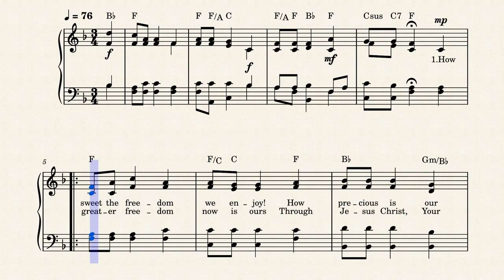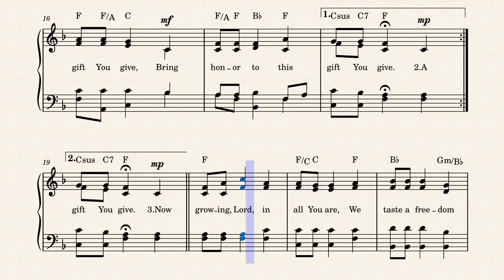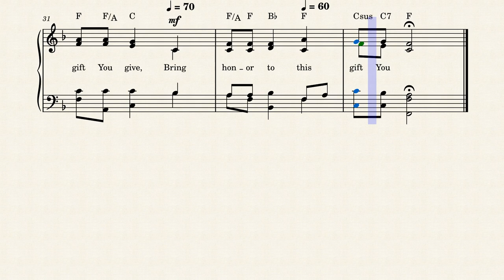Freedom Hymn (SOLID ROCK) by William B. Bradbury (1816-1868)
This famous hymn tune (SOLID ROCK) was composed by William B. Bradbury (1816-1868) with new lyrics written by Ken Bible in 2019 with the new title, "Freedom Hymn".  It is based on Galatians 5:1, "It is for freedom that Christ has set us free".  I've set it to the sound of French Horns for effect.

Ken Bible was born and raised in Cincinnati, Ohio, and studied music composition at the College-Conservatory of Music at the University of Cincinnati. During his closing years there, his interest was ignited in hymns and hymnology, and then in theology and the Bible. In his mid-twenties, he taught himself to read New Testament Greek, and some years later, Biblical Hebrew. This began his life-long passion for studying and communicating the Bible.

For 34 years he worked for a major church music publisher, Lillenas Publishing Company, in various capacities as editor, director, and product developer. He compiled hundreds of publications, including the million-selling collection, "Master Chorus Book," and was editor of the hymnal for the Church of the Nazarene, "Sing to the Lord".

Leaving Lillenas at the end of 2009, he focused on writing hymns and devotional material. His website, LNWhymns.com, provides over 450 of his hymns, most of which have recordings and companion devotional readings. "Pictures of God" is his 365-day devotional book, surveying 16 portraits of God, each drawn from Bible stories, Psalms, prophecies, and the life of Jesus.